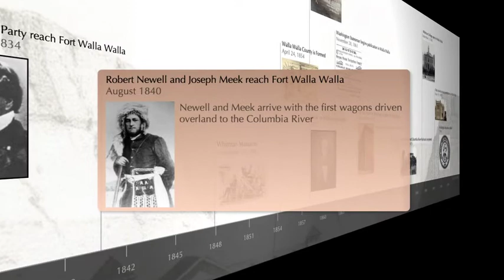3D Walla Walla Timeline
A class project in History 590, Historical Writing and Editing, at Eastern Washington University